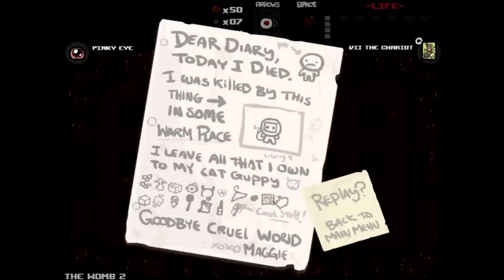Baller Does Something Random - Binding of Isaac Part 16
In this part, we continue our journey deeper and down into the basement under Isaac's house.  There, we take on Mom again, defeating her quite easily thanks to all of our upgrades.  But, then, we make it back to the Womb, where things always get more difficult.